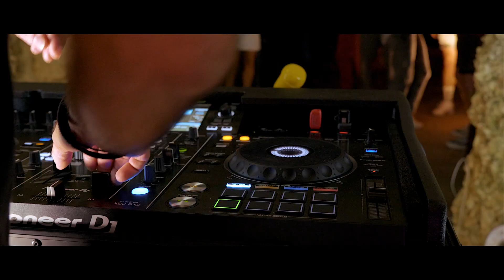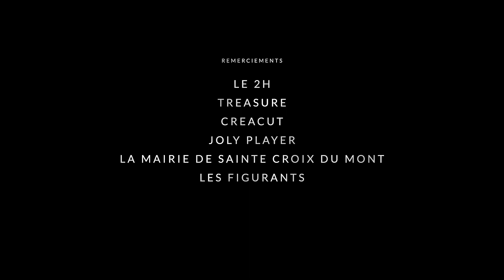FASH - NEW EP (official vidéo)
Jour J , cela fait plusieurs mois que l'on travaille sur un EP + Clip avec Treasure Agency et l'Agence Bordelaise Creacut

Il est l'heure de vous dévoiler le clip de présentation .
Le label sera dévoilé rapidement ainsi que la sortie officielle de l'EP.

J'en profite pour vous remercier, vous êtes toujours plus nombreux à chacune de mes actualités et cela me pousse à franchir de nouveaux caps.

Je compte sur vous pour un maximum de partage

A très vite pour de nombreuses